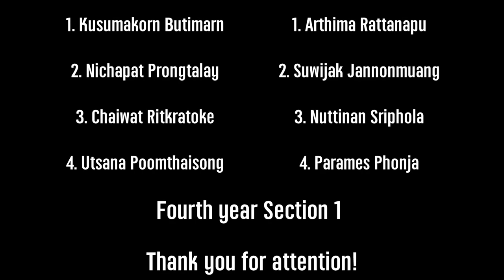Debate: Uniform vs Freestyle Group 2 & Group 4 Fourth year Section 1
Affirmative team Group 2
1. Kusumakorn Butimarn
2. Nichapat Prongtalay
3. Chaiwat Ritkratoke
4. Utsana Poomthaisong
Negative team Group 4
1. Arthima Rattanapu
2. Suwijak Jannonmuang
3. Nuttinan Sriphola
4. Parames Phonja
Fourth year Section 1
Judge : Aj. Von Michaelo Medina Bacasmot
English Program. Faculty of Education
Buriram Rajabhat University